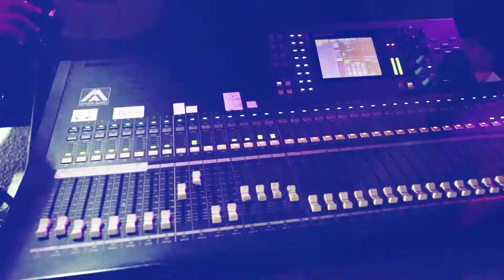تجلي 💥 وسلطنة 💥 الفنان نعمان الجلماوي 💥💥 دبكة شعبية 💥💥 سهرة ابن اخيه الفنان احمد الجلماوي 2021